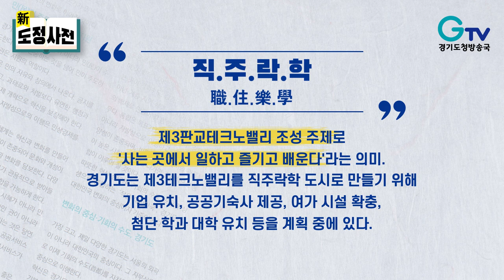[신도정사전] 직.주.락.학 (職.住.樂.學)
직.주.락.학(職.住.樂.學)

제3판교테크노밸리 조성 주제로
'사는 곳에서 일하고 즐기고 배운다'라는 의미.
경기도는 제3테크노밸리를 직주락학 도시로 만들기 위해
기업 유치, 공공기숙사 제공, 여가 시설 확충,
첨단 학과 대학 유치 등을 계획 중에 있다.